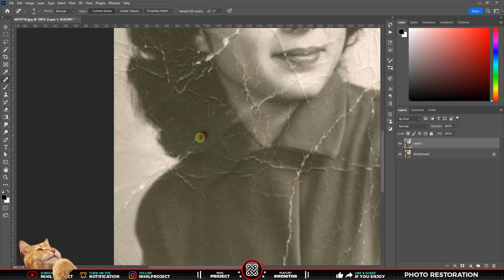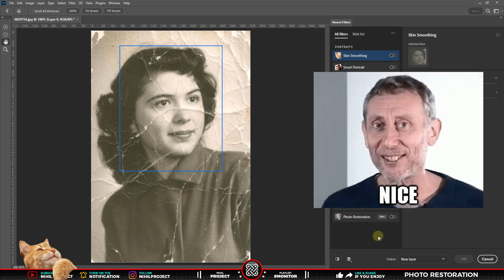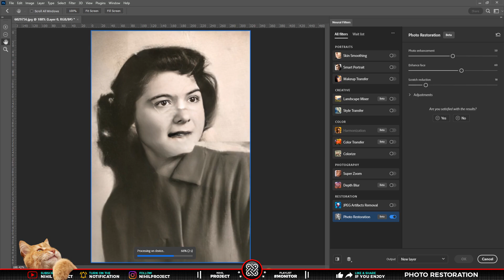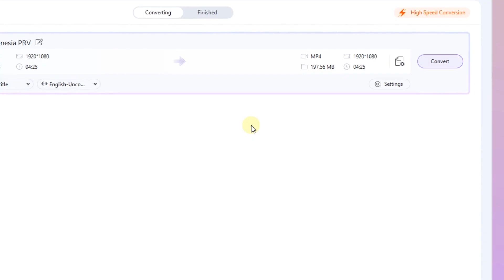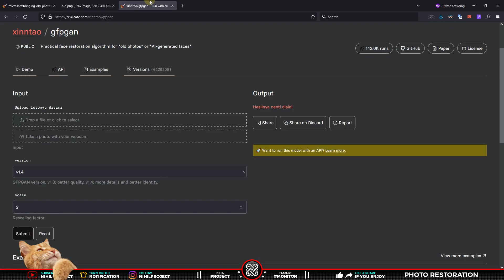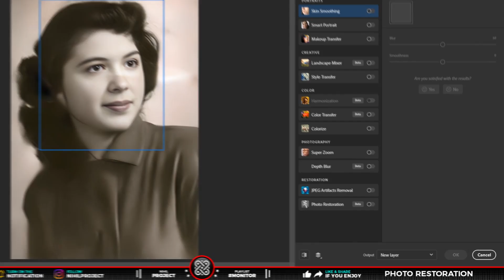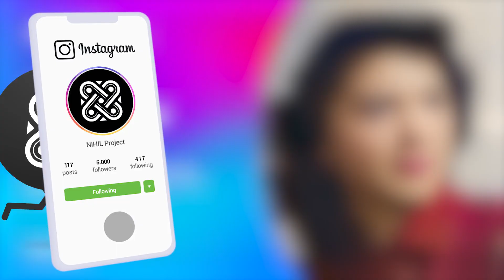Cara Memperbaiki Foto Lama Yang Rusak Dengan Photoshop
💬 Video ini menunjukkan cara memperbaiki foto lama yang rusak menjadi seperti baru lagi, sekaligus mewarnainya dengan Photoshop dan AI. Di Update terbaru dari Photoshop, kini terdapat AI Photo Restoration yang ada di Neural Filters, sekarang kalian bisa memperbaiki foto lama yang rusak dengan cepat dan bahkan dalam hitungan detik!

Tutorialnya telah dirangkum sebaik mungkin, agar penonton bisa lebih mudah memahami & menikmati video yang ada di Channel kami. Jadi, simak tutorial berikut ini tentang “Cara memperbaiki foto lama yang rusak dengan Photoshop 2023 dan Alternatifnya melalui website secara online”

The all-in-one solution, membantu semua orang mengedit, mengonversi, mengompres, dan berbagi file media saat bepergian.

🕗 Timestamp :
00:00 Preview
00:15 Intro/Opening
00:38 Flashback
01:43 Neural Filters - Photo Restoration AI
04:04 Wondershare UniConverter
05:00 Photo Restoration AI from Web
06:08 Neural Filters - Colorize
06:29 Thanks, you guys are amazing
06:42 Closing
07:24 Your Artworks

💡 Untuk membuat video tutorial ini kami menggunakan software:
• Blender (3D)
• FL Studio
• Aegisub
• Wondershare UniConverter 14

- photo from etsy or behance

Tittle : Bongo Madness by Quincas Moreira